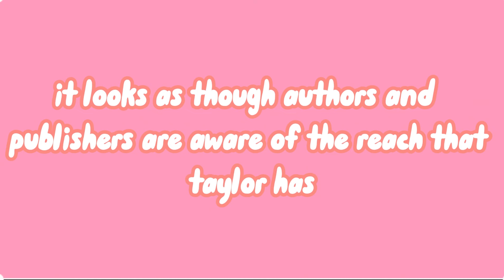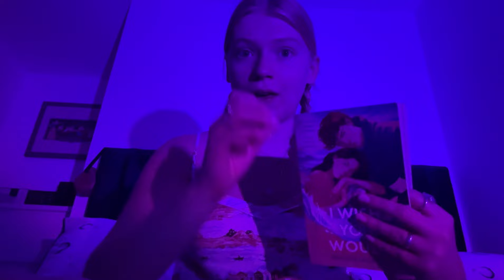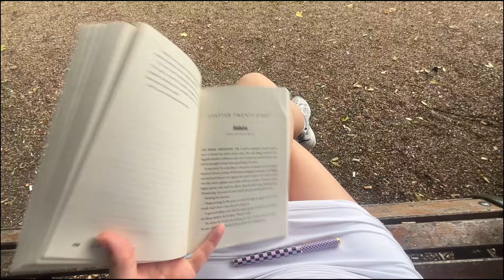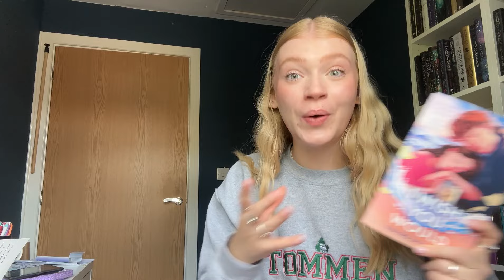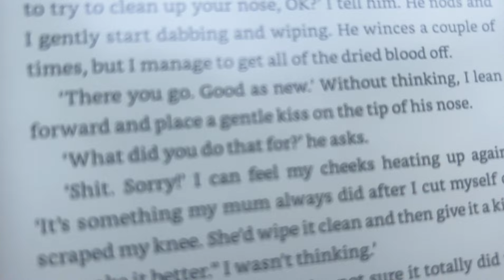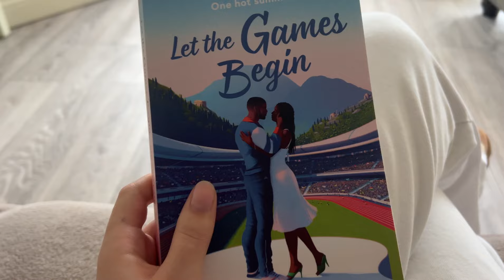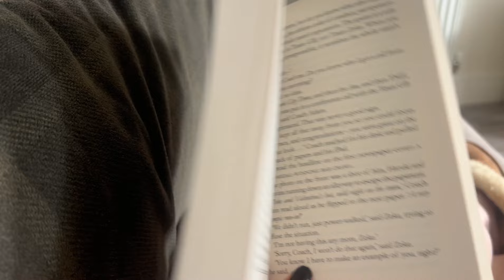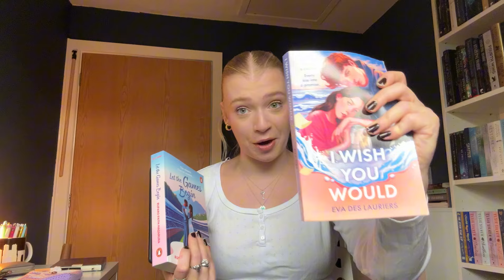I Read Taylor Swift Inspired Books To See if They're Actually Taylor Swift Coded...🍂🐍🌊